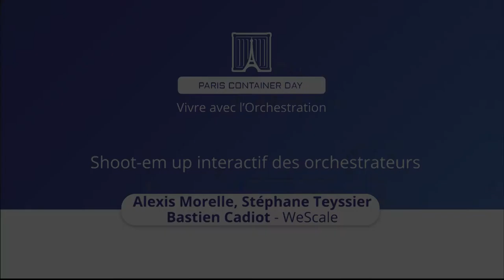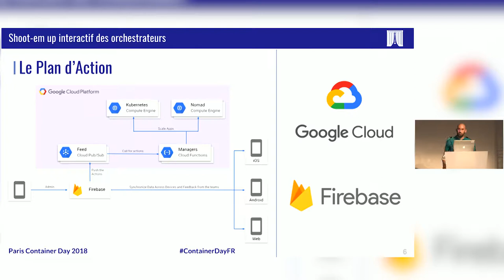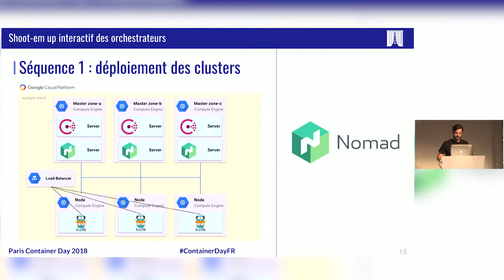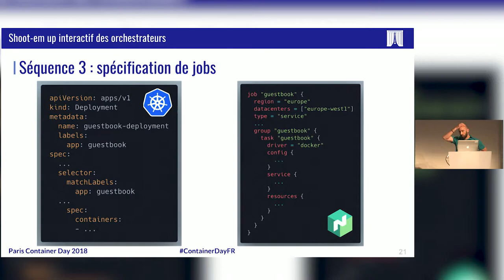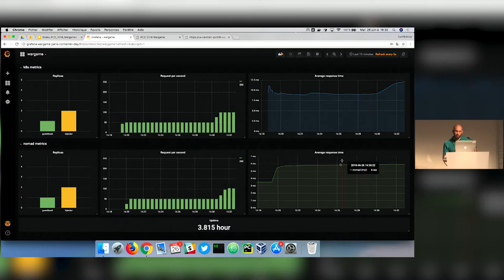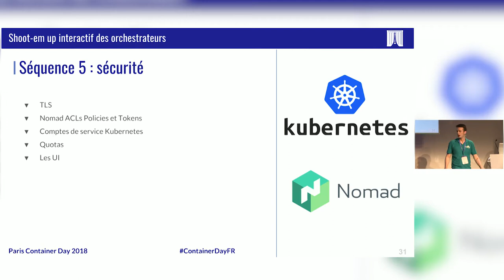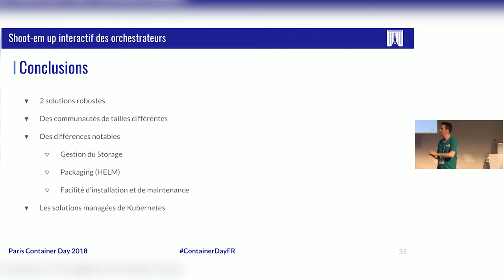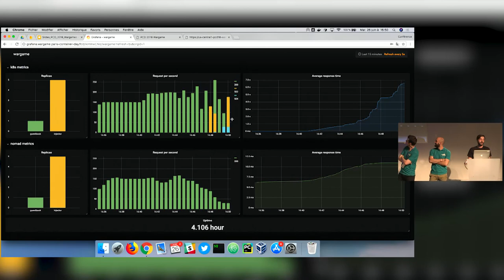Shoot-em up interactif des orchestrateurs - Alexis Morelle / Stéphane Teyssier / Bastien Cadiot